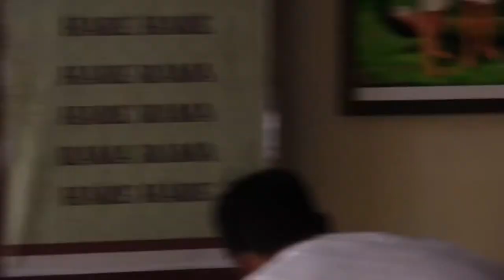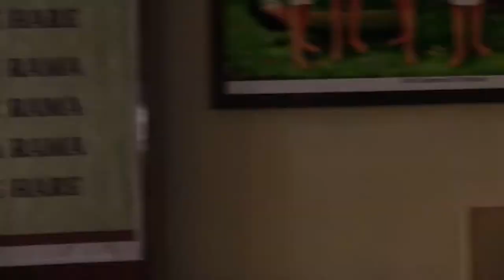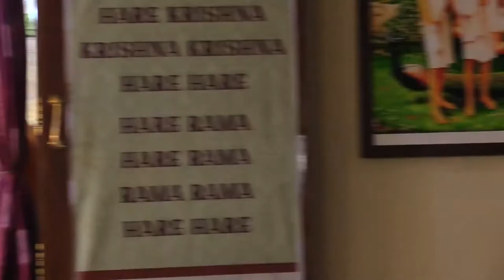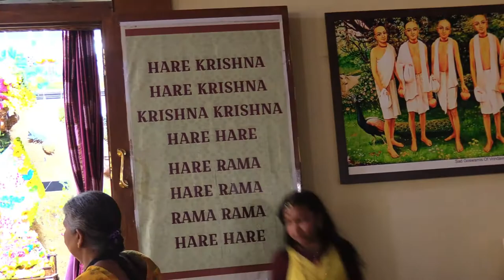Flower Festival- Complete Abhishekam - 7th Feb 2020